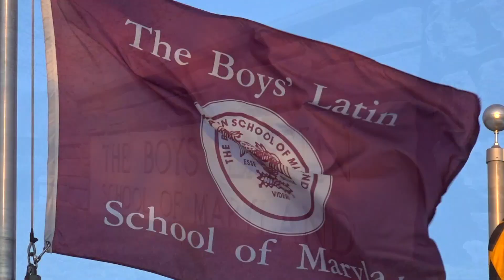Welcome to Boys' Latin Boarding Students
The Boys' Latin School of Maryland is excited to welcome our new boarding students for next school year. We can't wait to see what you will bring to our BL family and community.